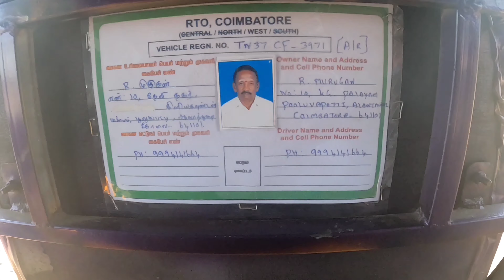🧬மகா🙏சிவராத்திரி 🛕வெள்ளியங்கிரி🏔️History பயணம்👨🏻‍🦯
Thanks for your support and Love's..🥰

social media.

more vlogs back to back... 😍